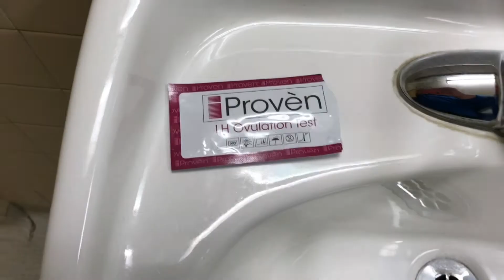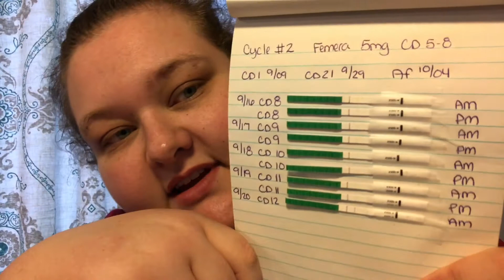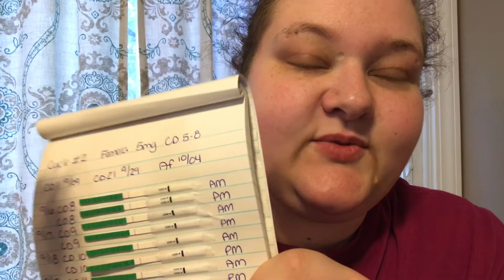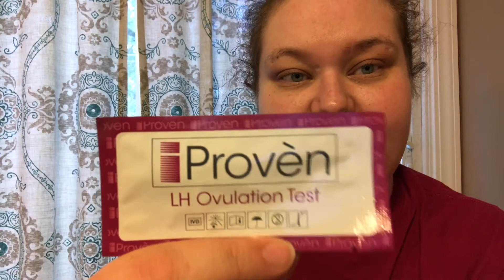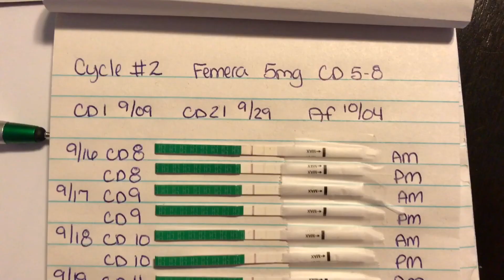Live Ovulation Testing CD 12 | Peak Day?